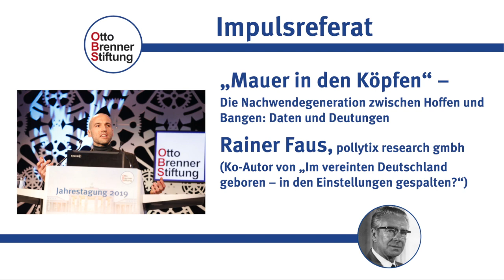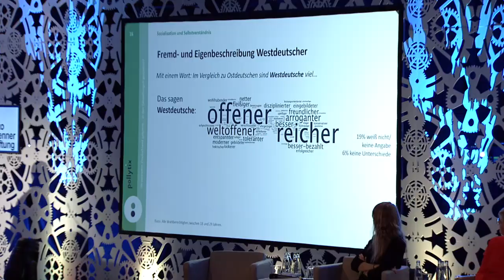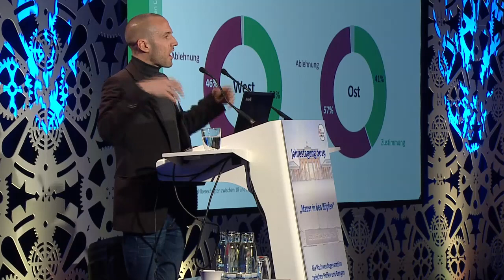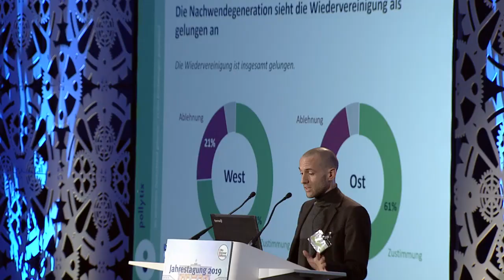Jahrestagung der Otto Brenner Stiftung 2019 - Input von Rainer Faus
Rainer Faus, Geschäftsführer der pollytix strategic research gmbh, beleuchtete in seinem Input die Fragestellung, ob sich Ost- und Westdeutsche der Nachwendegeneration in ihren Einstellungen unterscheiden, obwohl sie zusammen im vereinigten Deutschland aufgewachsen sind? Wenn ja, woran liegt das?

Thesen des Inputs:
1. Wirtschaft geht’s gut – Chancen aber ungleich verteilt
2. Wiedervereinigung im Osten viel häufiger Thema
3. Ostdeutsche nicht immer fair behandelt
4. Es macht immer noch einen Unterschied
5. Stereotype leben weiter
6. Deutliches Gerechtigkeitsdefizit – vor allem im Osten
7. Zufriedenheit mit Demokratie ausbaufähig
8. Wiedervereinigung alles in allem gelungen

Informationen zur OBS-Studie "Im vereinten Deutschland geboren – in den Einstellungen gespalten?"